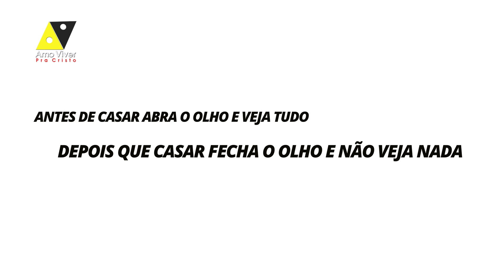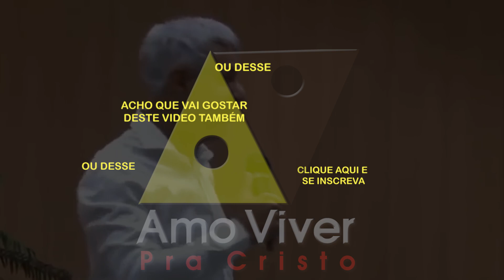Antes de casar abra o olho e veja tudo depois feche o olho e não veja nada CLAUDIO DUARTE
As pessoas estão invertendo as coisas, exigem tento pra contratar alguém pra trabalhar mas pra casar não